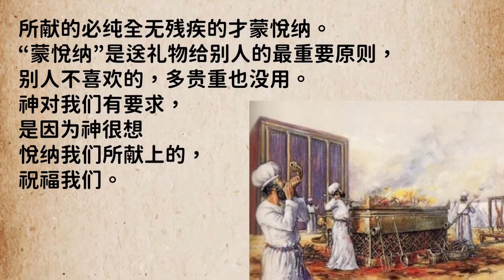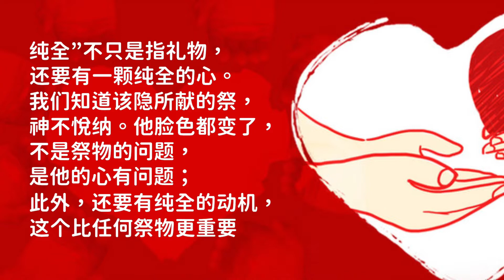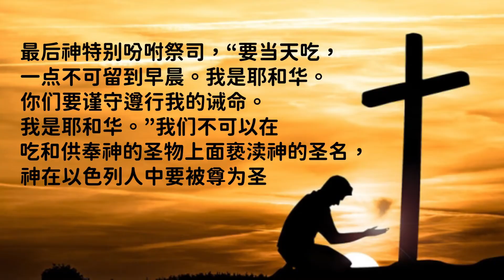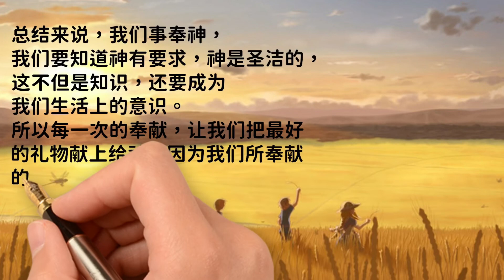孩子灵听～ 利未记第二十二章